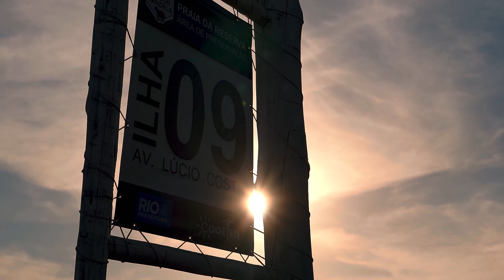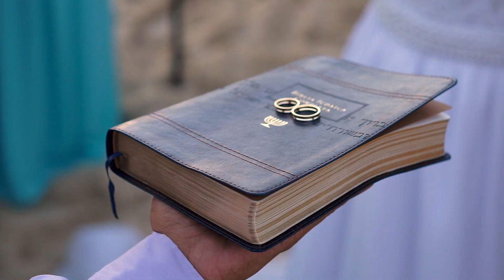Juliana e Jhon ; Highlights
Wedding | Casamento
💑💍 Wedding Stories ✨
▫️ Filmmaker
▫️ Photographer
"Every love story deserves to be recorded.”
🇧🇷 Brazil
Dodofilms.com.br